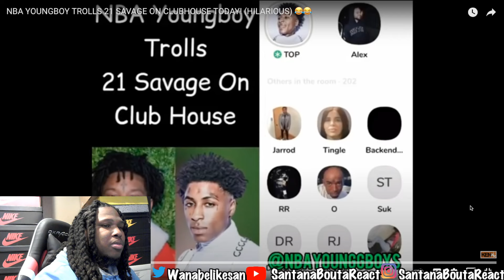NBA Youngboy Pressed 21 Savage On Clubhouse ??